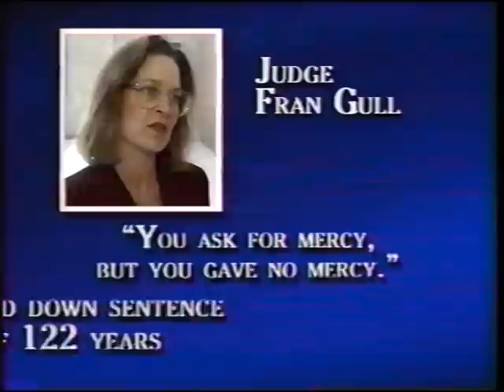Joshua Hawkins is an attemptin murderin POS!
Your existence was nothing but a waste of hard working tax-payers $. Do the world a favor and end it, blood sucking parasite. And dont think we forgot about you Maurice Ross.

PS. I am all for the 2nd Amendment. Many anti 2nd amenders play the gun creates violence card while never seeing first hand what guns in the wrong hands can do. Well, let me tell you, had I been by my stepfathers side that day along with my glock 19, maybe the good guys would of prevailed. People who break laws do not give a rats ass if more gun laws go into effect, if anything they will be happy as hard working, good hearted people who abide by the laws will not legally be able to defend themselves against the bad guys. It AINT rocket science people.